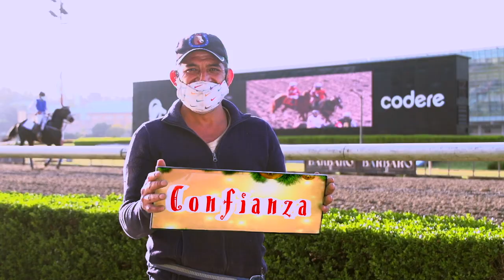Fin de temporada 2021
Despedida de la temporada de carreras 2021